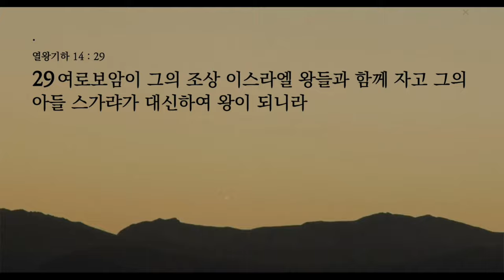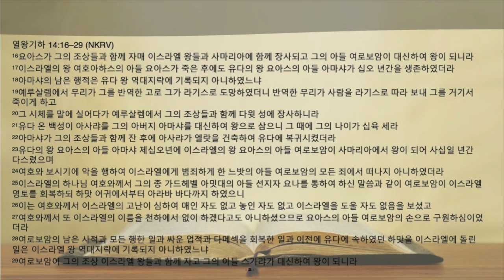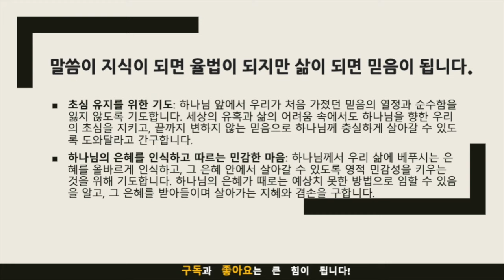묵상노트 ㅣ"하나님의 눈에 비친 우리의 삶: 아마샤와 여로보암 2세를 통한 교훈"(열왕기하 14:16-29)큐티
"하나님의 눈에 비친 우리의 삶: 아마샤와 여로보암 2세를 통한 교훈"(열왕기하 14:16-29)

본문 묵상 포인트
아마샤의 삶의 전환: 아마샤는 하나님 앞에서 정직하게 시작했으나, 시간이 지남에 따라 우상 숭배와 교만으로 변질되었습니다. 그의 삶은 하나님 앞에서 출발점이 얼마나 중요한지, 그리고 그것을 유지하는 것이 얼마나 중요한지를 반영합니다.
여로보암 2세의 성공과 실패: 여로보암 2세는 이스라엘을 오랫동안 다스렸고 영토를 확장했습니다. 그러나 하나님 앞에서는 그의 우상 숭배와 죄가 중요한 평가 기준이었습니다. 이는 세상적 성공과 하나님의 평가 기준 사이의 차이를 보여줍니다.
하나님의 무한한 은혜: 하나님은 여로보암 2세와 같은 예상치 못한 인물과 상황을 통해 이스라엘에게 은혜를 베푸셨습니다. 이는 하나님의 은혜가 우리의 생각과 예상을 초월한다는 것을 강조합니다.
적용점
초심 유지의 중요성: 아마샤의 삶에서 볼 수 있듯이, 신앙생활에서 시작이 좋다고 해서 항상 좋은 결과로 이어지는 것은 아닙니다. 우리는 초심을 잃지 않고, 믿음을 굳건히 유지하며 살아가야 합니다.
하나님의 기준에 맞춘 삶: 여로보암 2세의 경우처럼, 세상적 성공이 하나님의 시선에서 항상 긍정적으로 평가되는 것은 아닙니다. 우리는 세상의 기준이 아닌 하나님의 기준에 맞추어 삶을 살아가야 합니다.
영적 민감성의 개발: 하나님은 다양한 방식으로 우리에게 은혜를 베푸십니다. 우리는 하나님의 은혜가 어떤 형태로든 우리에게 임할 준비를 하며, 그것을 인식할 수 있는 영적인 민감성을 개발해야 합니다.
이러한 묵상 포인트와 적용점들은 우리가 일상 속에서 신앙을 더욱 깊이 있고 의미 있게 살아가는 데 도움이 될 것입니다.
음원출처 : 크리스찬 BGM